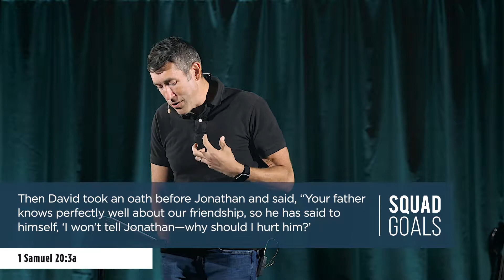Squad Goals \\ Elements of Friendship